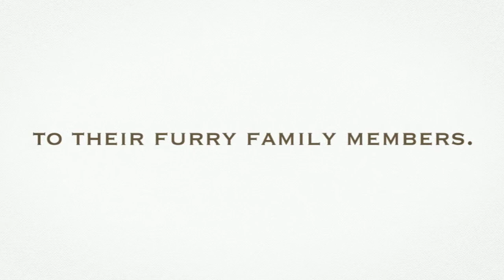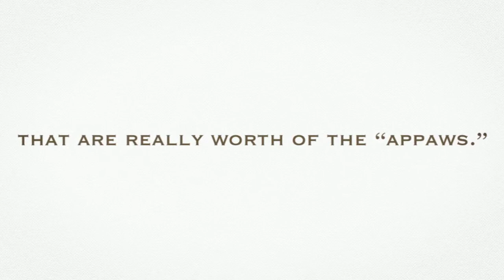Oceanside Pet Clinic Nominated for Award | Best Animal Hospital in Oceanisde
Oceanside Pet Clinic Nominated for Award. With all this talk about local puppy mills, Oceanside residents want to feel confident that Oceanside Animal Hospitals are extending the most care and commitment to their furry clients. This nomination for Surfside Animal Hospital comes at a time when Dr. Haver is opening a second location in Temecula and validates that even in a time of expansion; his team continues to provide the best in pet care.

"We are excited to be recognized for the hard work, care, and compassion that our staff exercises everyday. This nomination confirms that Surfside is a tier 1 pet care provider in Oceanside,” Surfside staff happily announced."

Being nominated as outstanding veterinary practice in Petplan’s 2015 Veterinary Awards, Surfside have proven diligence, dedication and passion to provide an excellent level of care to their clients and the pets that are really worth of the “appaws.” The nominations also prove that Surfside is highly committed to giving reliable and high quality services throughout Oceanside.
They serve pet animals from nose to tail, and in sickness or health. They also provide wide array of excellent services to clients in Oceanside. Compassionate and caring, the doctors at Surfside are certified and top rated for their precision, excellence, and attention to the furry families. Clients can discover the big difference in this company with comprehensive service such as surgical and hospital clinic.